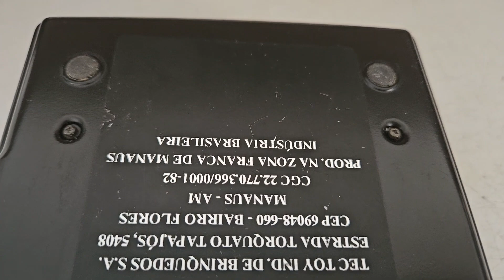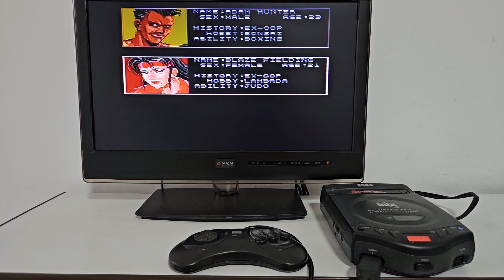Conserto e manutenções no Sega CDX do Ricardo/SP